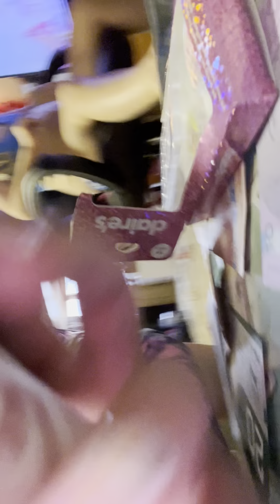July 25, 2023